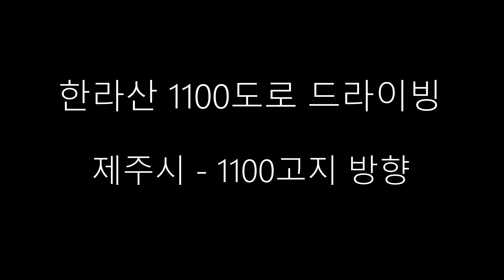[4K] 🇰🇷제주 한라산 1100도로 눈꽃 드라이브 Scenic Drive In Winter Wonderland Jeju Island, KOREA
눈 내린 1100도로를 따라 제주시에서 출발한 영상을 담아보았습니다.
많은 차량이 몰려 1100고지 주변 도로가 주차장을 방불케 한 최고의 인파였습니다.
등산이 힘드신 분들은 차량을 이용하여 한라산을 만끽할 수 있는 코스로 유명한 1100도로입니다.
촬영일자: 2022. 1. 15.(금)
촬영도구: GoPro9, 현지인 차량
찾아가는 곳: 1100고지 휴게소, 제주 서귀포시 1100로 1555